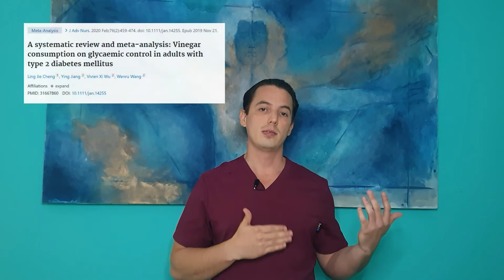¿Limpieza Hepática con Aceite de Oliva? La PELIGROSA verdad que no te dicen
¿Te han recomendado tomar aceite de oliva con limón para "sacar" las piedras? ¿Viste un video que promete limpiar tu hígado en 24 horas? CUIDADO. Lo que ves en el inodoro podría no ser lo que piensas.

Soy el Dr. Hans Heming y hoy pongo a prueba los remedios caseros más famosos de internet contra la evidencia científica real. ¿Mito inofensivo o peligro mortal?

🧪 En este video analizo:

La "Limpieza Hepática": ¿Esas bolitas verdes son piedras o jabón? (La química lo explica).

Vinagre de Manzana: ¿Realmente disuelve el calcio o solo quema tu esófago?

El peligro real: Qué pasa si una piedra realmente intenta salir y se atora (Pancreatitis).

Cardo Mariano y Alcachofa: ¿Sirven para algo o tiras tu dinero?

La única verdad: Cuándo la cirugía es inevitable.

0:12  Intro
0:53 Detox
2:55 Vinagre de Manzana
3:34 Yoga
3:59 Cardo Mariano
4:22 Alcachofa
4:40 Medicamentos

📢 A los comentaristas: Este canal promueve la salud basada en evidencia. Los comentarios respetuosos son bienvenidos; los insultos o recomendaciones peligrosas serán moderados.